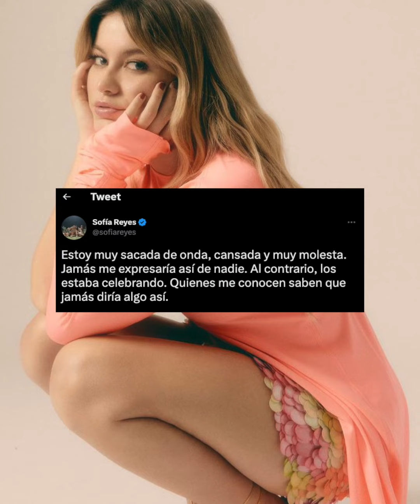POLEMICAS EN LAS QUE SE HA INVOLUCRADO A EDUIN CAZ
El líder de GrupoFirme ha demostrado que gracias a su talento y carisma se ha ganado el corazón de su público, sin embargo, no todo ha sido miel sobre hojuelas luego de verse envuelto en tanta polémica